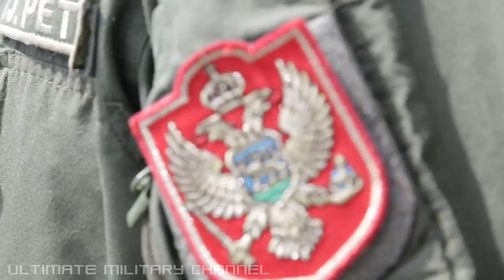NATO Footage: Italian And Greek Fighter Jets Begin Air Patrols Over Montenegro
NATO footage includes various shots of Greek and Italian fighter aircraft simulating an interception over Montenegro.

*Please ignore the in video mention of "Red Flag Alaska" as that is an error. This event took place in Europe.*

Official release: A year on from Montenegro joining NATO, NATO has started air patrols over the country which does not have its own fighter jets. NATO Allies Italy and Greece have begun air patrols over Montenegro on 5 June 2018. Montenegro joined NATO in June last year. As the country does not have its own fighter planes, it has asked Allies to help secure its airspace. NATO air policing missions protect the skies of those Allies that do not have their own air force. There are currently several of these air policing missions across Europe. NATO air policing is a long-running, routine mission to safeguard the integrity of the Alliance’s airspace, a core task of NATO’s collective defense.

Film credit: North Atlantic Treaty Organisation.

And thank you all, once again, for visiting the Ultimate Military Channel. We aim to visually educate, entertain, and inspire by providing our viewers with the most up-to-date, highest quality, U.S. military demonstration, and training content,

UMC